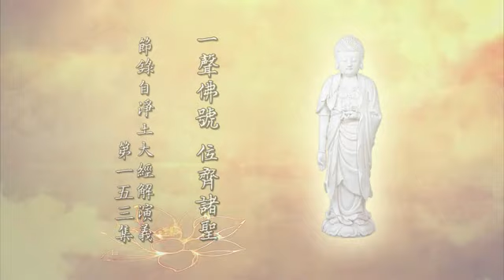一聲佛號，位齊諸聖｜淨空老法師開示 南無阿彌陀佛🙏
一聲佛號，位齊諸聖
在淨宗什麼叫覺悟？
「如是真實妙用，於一念頃，頓越三祇（三大阿僧祇劫），一聲稱名，位齊諸聖」。這個諸聖就是四十一位法身大士，諸位想想看，這個緣分、這樣的機會誰能遇得到？開經偈上講「百千萬劫難遭遇」；前清乾隆時代彭際清居士說，「無量劫來希有難逢之一日」，我們遇到了。遇到怎麼樣？遇到懵懵懂懂，不能說我不知道，也不能說我知道，沒搞清楚，一知半解，所以心沒發得出來。

信心不堅固，願是搖搖晃晃的，若有若無，這怎麼行？功夫不得力，這不得力的時候，對這個法門就懷疑，這一懷疑可能就不相信，就改修別的法門去了。這樣的人很多很多，不在少數。難得黃念祖老居士，能把這個法門講得這麼清楚、講得這麼明白，讓我們認真學習，通過學習真的發心。真搞清楚、搞明白，才曉得我們這一次的機緣無比殊勝，真正是百千萬劫我們遇到了；稀有難逢的一日，我們今天也遇到、也逢到了。

真實妙用，真實在哪裡？就這一念，就這一句阿彌陀佛，你只要念這一聲，這一聲就超越三大阿僧祇劫，超越一般修行人。你看他從小果，四果四向，或者是以《華嚴經》來講，他從初信位到十信、十住、十行、十迴向、十地、等覺，五十一個階級，我們這一句佛號就超越了。真信，實信，為什麼？妙覺果位，佛說的，決定不能用凡夫知見來看，凡夫知見、小乘知見、大乘知見都不相信，都懷疑，我們今天只信這是佛說的，這不是別人說的。釋迦如來、彌陀如來、十方一切如來都是妙覺果位，不是等覺菩薩。

《彌陀經》上我們看到六方佛讚，在這部經上，在玄奘大師翻譯的《彌陀經》本子上，我們都看到十方佛讚，沒有一尊佛不讚歎，沒有一尊佛不承認，這都是為我們證信，這都是勸導我們要發願。我們真信、真發願，從今天起真念佛，把阿彌陀佛放在心上，再不要把其他東西放在心上，心裡面有這些垃圾清除乾淨，只有一尊阿彌陀佛。心上有佛，口上有佛，身上就是佛身，我們自己不覺得，凡夫看不出來，靈界眾生看到我們現了佛身，那是真的，不是假的。就這一聲佛號，位齊諸聖。

文摘恭錄—淨土大經解演義（第一五三集）2010/9/30　檔名：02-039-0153